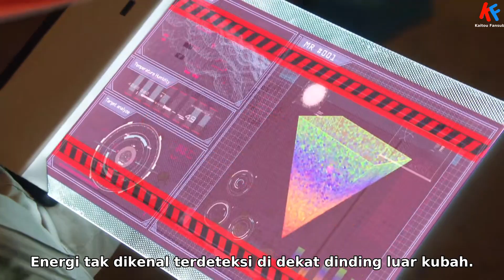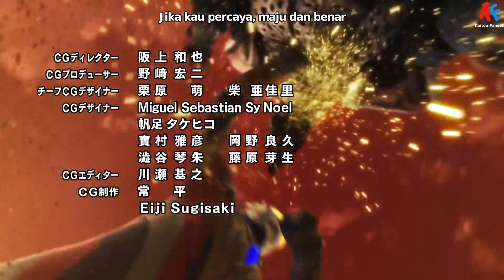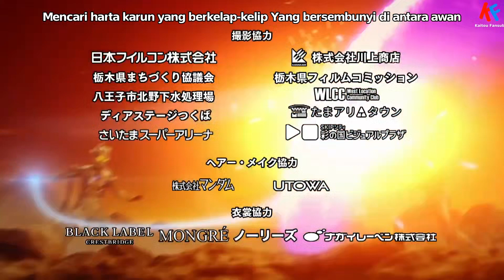Ultraman Trigger Episode 1 Subtitle Indonesia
Sumber Fansub by: Kaitou Fansub